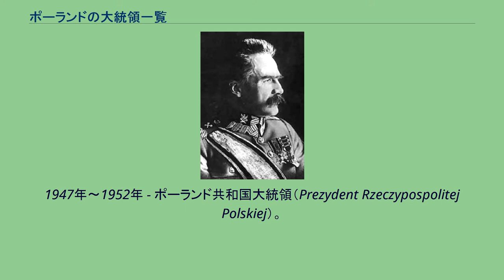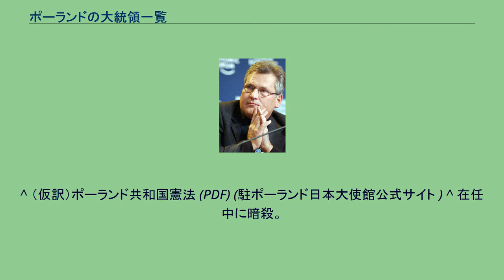ポーランドの大統領一覧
ポーランド共和国大統領（ポーランドきょうわこくだいとうりょう、ポーランド語: Prezydent Rzeczypospolitej Polskiej）は、ポーランドの大統領で、元首である。
現在の大統領は、アンジェイ・ドゥダ。
ポーランドの大統領には以下が存在する。
ポーランド共和国第二共和制 - ポーランド共和国大統領 （Prezydent Rzeczypospolitej Polskiej）。
ポーランド亡命政府 - ポーランド共和国（亡命政府）大統領 （Prezydent Rzeczypospolitej Polskiej na Uchodźstwie）。
ポーランド人民共和国 1944年〜1947年 - 全国国民評議会議長（Prezydent Krajowej Rady Narodowej）。
1947年〜1952年 - ポーランド共和国大統領（Prezydent Rzeczypospolitej Polskiej）。
1952年〜1989年 - 国家評議会議長（Przewodniczący Rady Państwa）。
1989年〜1990年 - ポーランド人民共和国大統領（Prezydent Polskiej Rzeczypospolitej Ludowej）。
ポーランド共和国第三共和制以降 - ポーランド共和国大統領 （Prezydent Rzeczypospolitej Polskiej）。
ワルシャワの大統領宮殿 1997年の憲法が定める主な権限は以下の通り。
大統領の権限は1997年の憲法では制限されており、議院内閣制に近い政治体制になっている。
^ クーデターにより辞任。
^ ポーランド社会党(PPS)が事実上の与党。
^ 実権はポーランド統一労働者党中央委員会と第一書記。
^ 在任中に死去。
^ 第一書記を兼務。